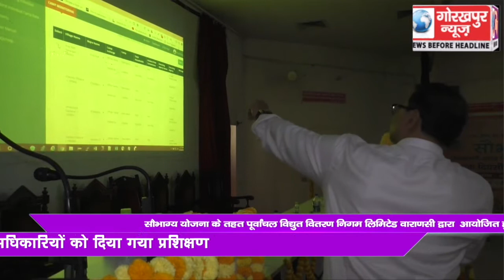केंद्र सरकार की सौभाग्य योजना के तहत पूर्वांचल विद्युत वितरण निगम लिमिटेड वाराणसी द्वारा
केंद्र सरकार की सौभाग्य योजना के तहत पूर्वांचल विद्युत वितरण निगम लिमिटेड वाराणसी द्वारा गोरखपुर विश्वविद्यालय के संवाद भवन में आयोजित हुई कार्यशाला, संबंधित अधिकारियों को दिया गया प्रशिक्षण